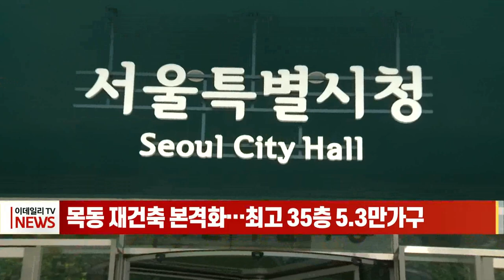목동 재건축 본격화… 최고 35층 5.3만가구 (20221110)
서울 목동 신시가지 아파트 단지가 최고 35층, 5만 3000여 가구의 미니 신도시급으로 재건축됩니다.
서울시는 어제(9일) 제15차 도시·건축공동위원회를 개최하고 목동지구 택지개발사업 지구단위계획구역 및 계획 결정안을 수정가결했다고 밝혔습니다.
목동지구는 1980년대 주택 문제 해결을 위해 택지개발사업을 통해 대규모 아파트를 공급했으나 공급 우선 정책으로 주변지역과 단절, 획일적 경관 형성 등 문제점을 안고 있었습니다.
지난 2018년 재건축 계획안이 만들어졌으나 정부의 집값 급등 우려 등으로 제동이 걸리면서 사업에 속도를 내지 못했습니다.